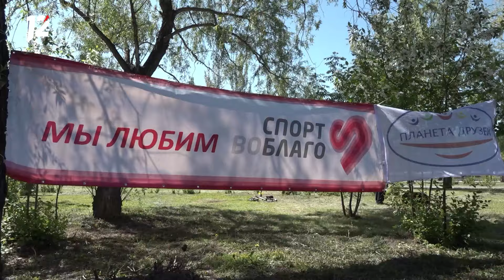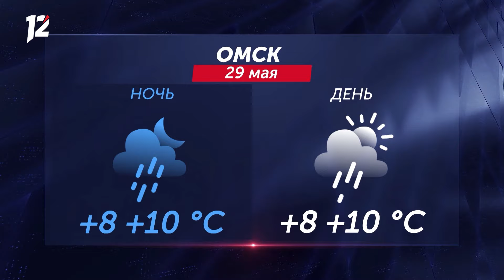ДТП с мотоциклом / Спасли собаку / Работа для школьников. Новости Омска